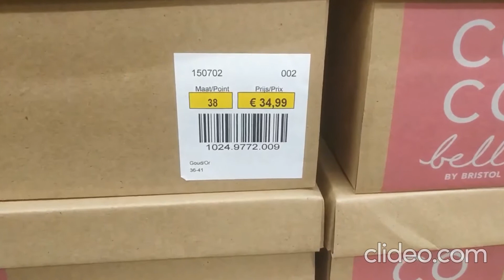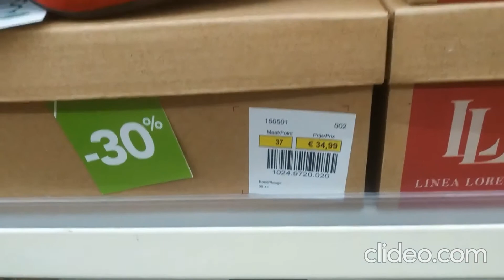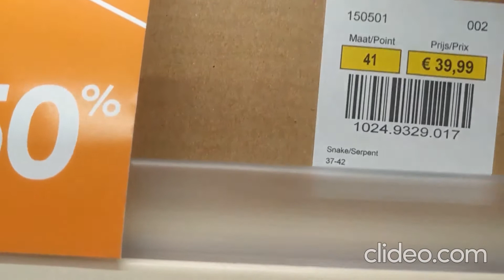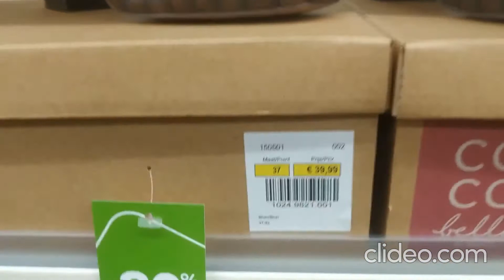Bristol chaussures femmes - سارعووا تخفيضات